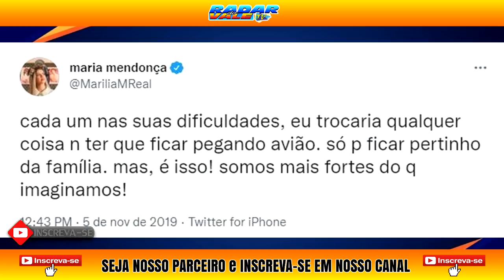VÍDEO MOSTRA OS ÚLTIMOS MOMENTOS DA CANTORA MARÍLIA MENDONÇA ANTES DA QUEDA DO AVIÃO